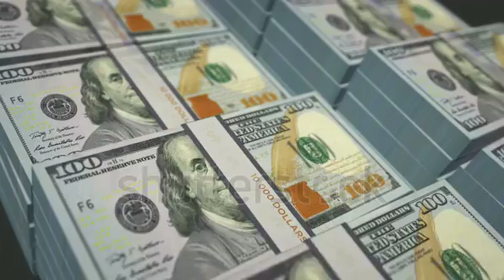make money online youtube